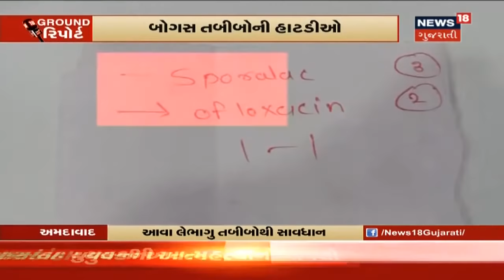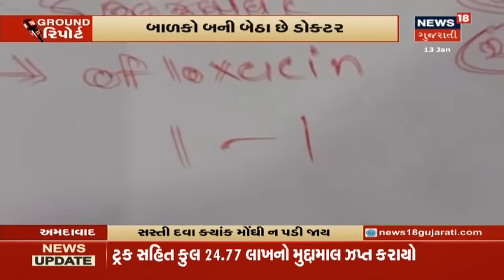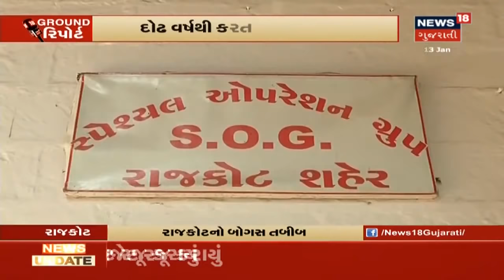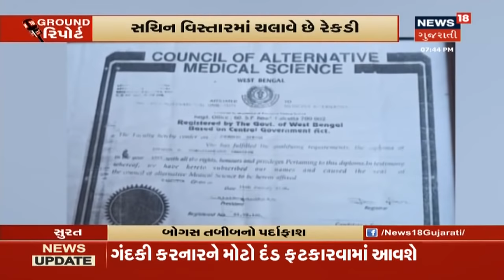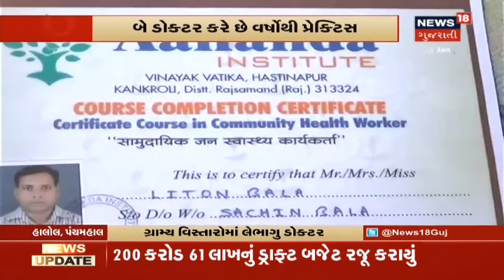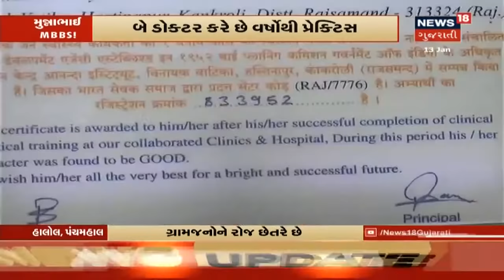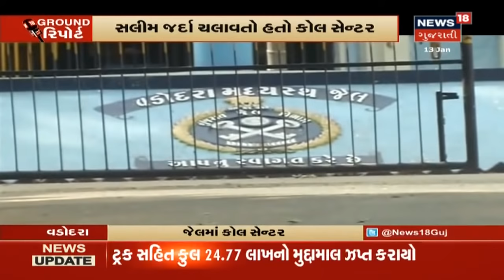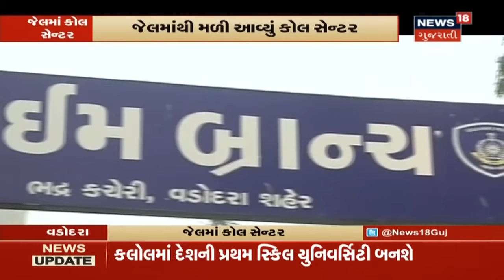Ahmedabad સહિત રાજ્યમાં બોગસ તબીબોની ધમધમી રહી છે હાટડીઓ | Ground Report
Ahmedabad સહિત રાજ્યમાં બોગસ તબીબોની ધમધમી રહી છે હાટડીઓ. રમવાની ઉંમરમાં બાળકો બની બેઠા છે ડૉક્ટર. નકલી ડૉક્ટરની અસલી પ્રેક્ટિસ. મુન્નાભાઇ MBBS.